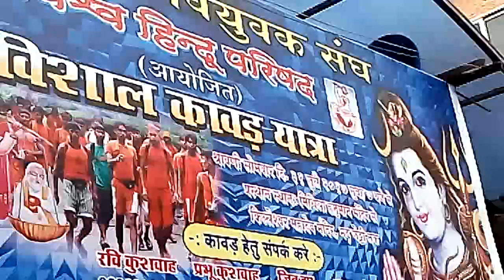Bol bam Kawad Yatra at Mumbai by Bajrang Dal 2017